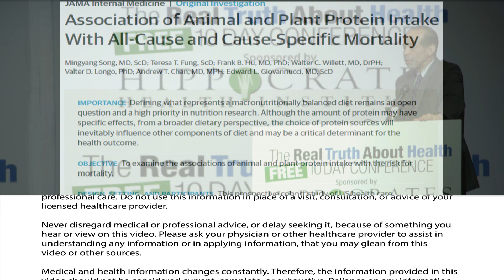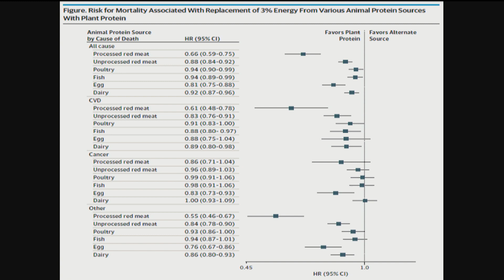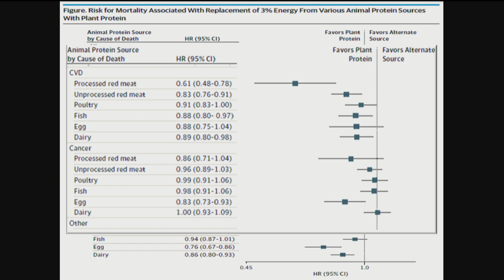Study Published By American Medical Association Comparing Death Rates Of Plant-Based Eaters Versus